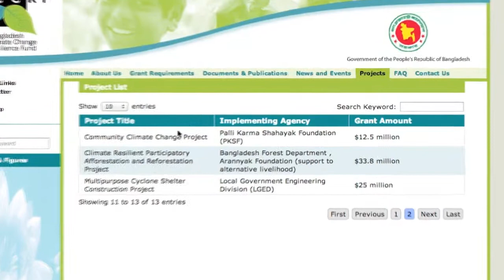BCCRF - CCCP Dr. Qazi Kholiquzzaman Ahmad